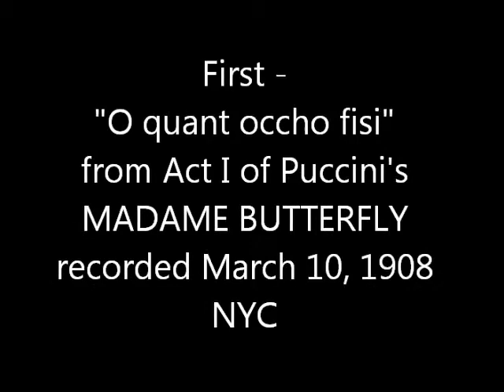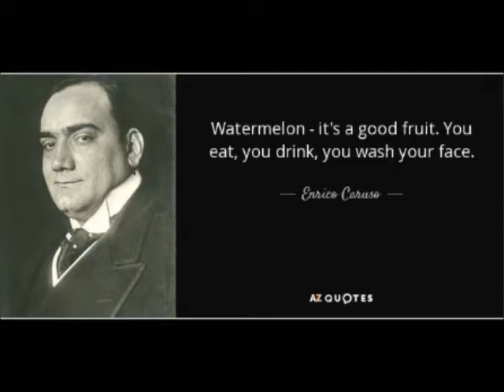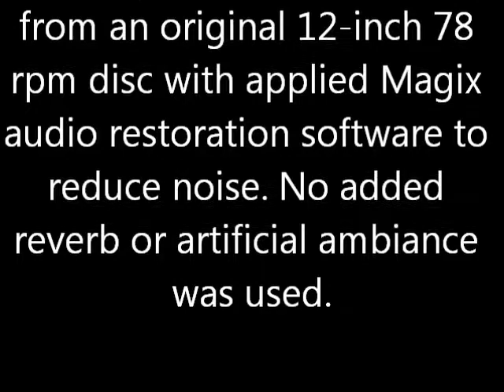Caruso & Farrar Duets: BUTTERFLY and MANON in Restored Sound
Enrico Caruso and Geraldine Farrar sing two duets: "O quant occho fisi" from Act I of Puccini's MADAME BUTTERFLY recorded March 10, 1908 NYC. Then "On l' appelle"  from Act II of Massenet's
MANON recorded December 30, 1912 NYC.

Digitally transferred directly  from an original 12-inch 78 rpm disc with applied Magix audio restoration software to reduce noise. No added reverb or artificial ambiance was used.